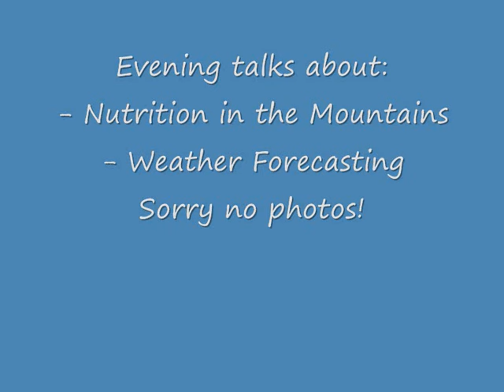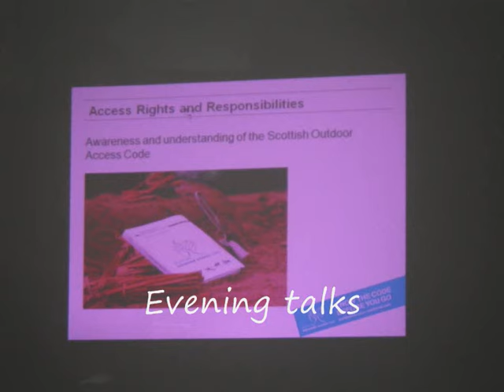Summer ML Training April 2011.wmv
Summer Mountain Leader Training
24th - 29th April 2011
Run by Scotch on the Rocks Guiding
Based in Glen Coe